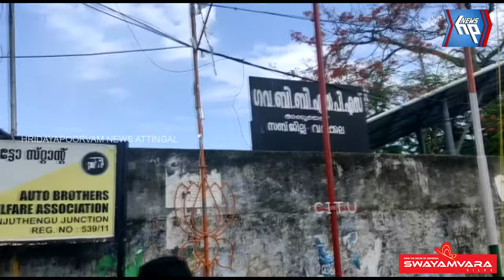കേന്ദ്രമന്ത്രി വി.മുരളീധരൻ അഞ്ചുതെങ്ങ്, പെരുമാതുറ മേഖല സന്ദർശിച്ചു